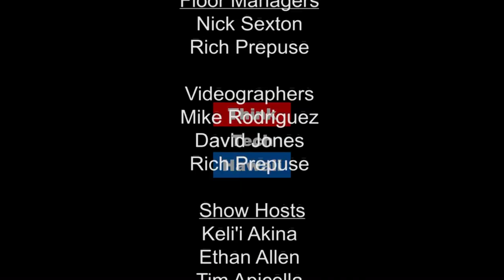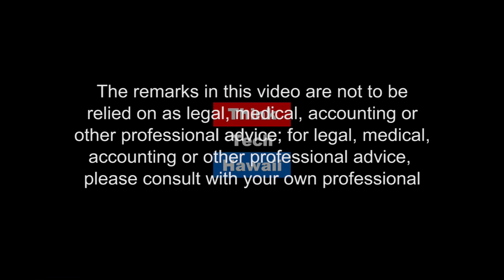Morgenstadt and "Dawntown" Honolulu - German Concepts Come to Hawaii with Fraunhofer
Dr. Antonino Ardilio is in Honolulu for the November 9th Germany Hawaii Clean Energy Symposium. Antonino and Martin discuss the “Morgenstadt” concept and illustrate its potential applicability for Honolulu.